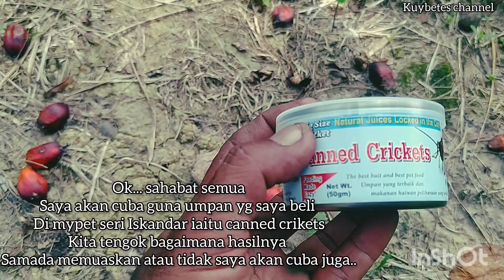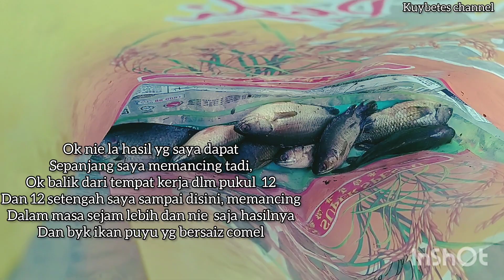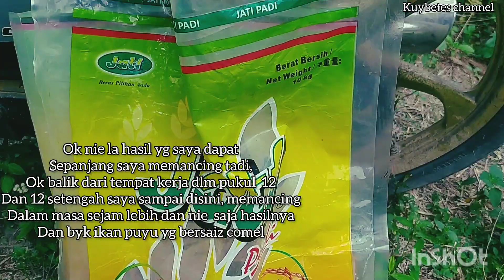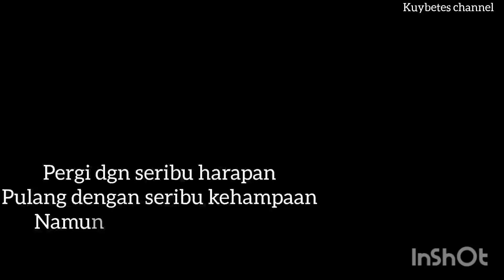Video Pancing 17 // Umpan Mudah Dan Berkesan Buat Ikan Puyu...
Hobi, minat, aktiviti dan vlog dlm 1 channel saja..
utk konten kali nie saya repeat balik spot memancing ikan puyu dengan menggunakan umpan canned crikets,hasil ttp ada tp byk bersaiz comel la pula disebabkan air mula surut,dalam pada saya turut menyelitkan penggunaan bahasa ibunda saya iaitu bahasa oa ( bahasa semai daerah Perak tengah ) mungkin ada sebahagian daripada penggunaan ayat yg saya terlupa atau tersilap saya mohon maaf kepada sahabat semua... ( Percaya atau tidak nak buat terjemahan mmg sukar ditambah lagi susunan ayat yg perlu difikirkan sesuai ) akan dtg saya perlu perbaiki...😊😊
Saya harapkan sahabat tidak malu dan takut untuk memberi komen yg berunsur nasihat dan membina supaya saya dpt memperbaiki sebarang kesilapan dan dan kelemahan...ok
   Jangan lupa like,komen dan share jika anda rasa video nie bermanfaat,bagi yg baru saja jumpa channel nie ringan2 kan jari utk tekan butang subscribe supaya anda tidak terlepas next video dari saya... Terima kasih..😊😊